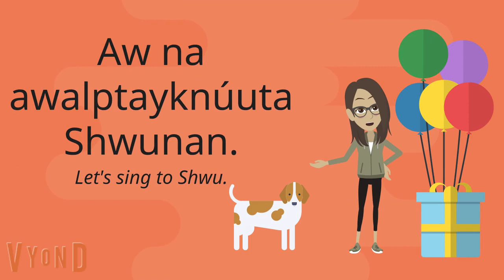Happy Birthday Song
Learn one way to sing happy birthday in Ichishkiin. I learned to sing this version in Mr.Jacob's Wapato High School Ichishkiin class. Kw’aɬanúushamatash inmí sapsikw’aɬáma táaminwa wapíitatyaw.

Guest Stars:
Shace Pachpe
ḵ’imsáawala, Brook Alvarado
Bretthart Pachpe
Owenhart Pachpe
Natalya Pachpe
Shwu